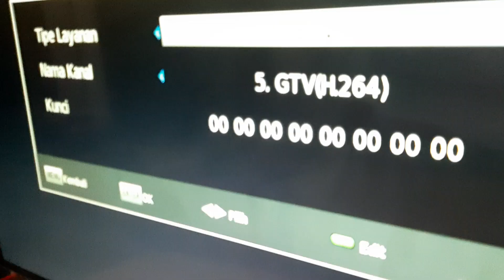Logo Cigarette Sampoerna, Gudang Garam (Glitch, NEW PHW)